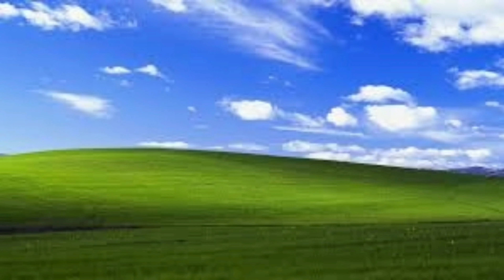Biệt đội siêu anh hùng #113. Cuộc chiến Siren Head Godzilla & Shin Godzilla & Godzilla 2021...